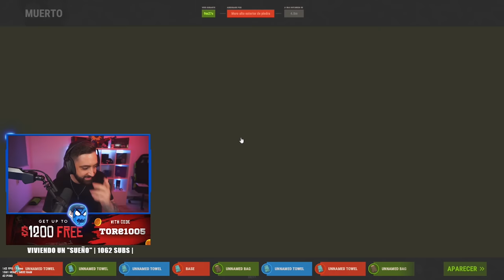RAIDEAMOS ESTA BASE Y ROBAMOS MUCHISMO AZUFRE! | RUST Gameplay Español